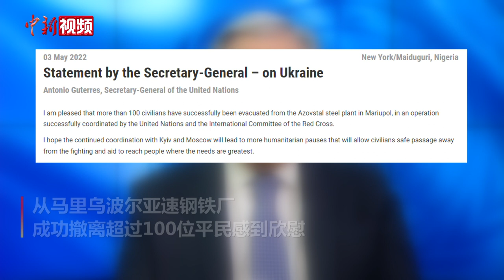古特雷斯：希望俄乌双方的持续配合可以达成更多的人道主义停火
当地时间5月3日，联合国秘书长古特雷斯发表声明称，对于在联合国和国际红十字会的合作下，从马里乌波尔亚速钢铁厂成功撤离超过100位平民感到欣慰。
        古特雷斯在声明中表示，他希望乌克兰和俄罗斯当局的持续配合，可以达成更多的人道主义停火，让平民安全撤离，并将人道援助送至最需要的地方。
        联合国驻乌克兰人道主义协调员奥斯纳特·卢布拉尼当天表示，目前在联合国和红十字会的合作行动中，马里乌波尔亚速钢铁厂地区有101名平民撤离到扎波罗热。
        卢布拉尼表示，目前没有迹象显示有人被强制要求前往俄罗斯控制区域。她也再度强调，该钢铁厂规模巨大，联合国方面不清楚亚速钢铁厂内的具体平民数量。